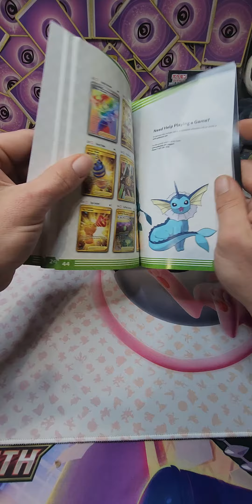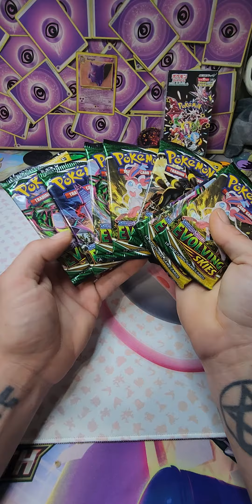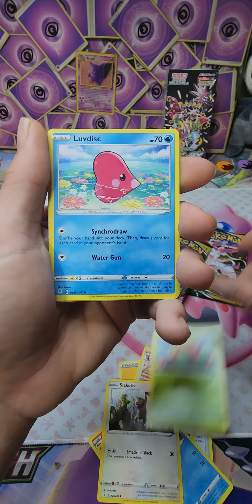Pokemon Evolving Skies Elite Trainer Box Opening